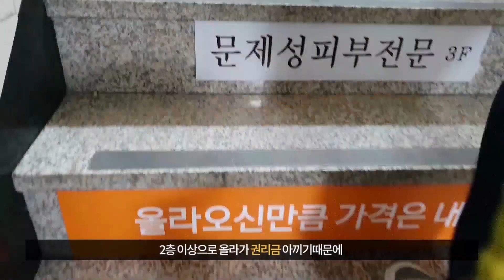점점 나빠지는 시력때문에 고민...안경싼곳 찾다가 방문하게 된 으뜸50안경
요즘 시력이 많이 나빠져서 야간운전하기가 조금 힘든 상황이에요
그래서 저렴하게 안경을 맞출 수 있는 곳을 알아보다가
으뜸50안경을 알게되었답니다:)

2층 이상으로 올라가 권리금 아끼기때문에 거품없는 안경가격과
공장 직거래 시스템으로 가격이 착할 수밖에 없더라고요^^

직원분들도 너무 친절하셔서 만족하고 온 후기!! 영상으로 함께 해주세요:)

제가 방문한 곳은 으뜸50안경 성신여대점이였어요!!

성신여대점 : 10:00~22:00 / 서울 성북구 아리랑로 6 2층